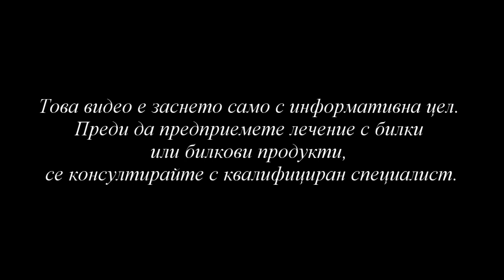Подбел - Tussilago farfara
Скъпи приятели,
За нас е удоволствие да ви съобщим, че вече можете да ползвате отстъпка от 👉10% при закупуване на всички продукти на световно известния японски козметичен бранд MITOMO в сайта на официалния представител за България

За да се възползвате от отстъпката от 10%, въведете промо код 👉HERBSTUBE, преди да завършите вашата поръчка в сайта.

Купувайки световно известните продукти на MITOMO, вие си осигурявате първокласна грижа за вашата кожа, чието качество е предпочитано от милиони клиенти по целия свят.

Използвайки промо код HERBSTUBE вие не само ще се насладите на пословичното японско качество на продуктите на MITOMO на още по-добра цена, но и ще подпомогнете бъдещото развитие на най-добрият канал, посветен на билките в България Herbs Tube.

Благодарим ви!❤

За още повевече информация, посетете страницата ни във Facebook - "Здраве в Чаша Чай"  @healtinateacup